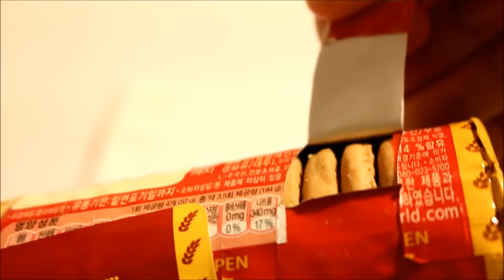No-Bake Nutella Cheesecake 노오븐 누텔라 치즈케이크 만들기 오븐없이 オーブンなし ヌテラ チーズケーキ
오븐없는 분들도 만드실수 있는 치즈케이크 입니다 ~

(판 젤라틴 사용하시면 3장에 물에 불리고 물기짠 뒤에 전자렌지에 돌려주세요 )

재료 (15cm 사각무스틀)

크림치즈 250g Cream cheese
설탕 70g sugar
우유 100g Milk
생크림 70g Cream
플레인 요거트 50g Plain yogurt
누텔라 3큰술 Nutella 3 tablespoons
코코아가루 10g Cocoa powder
젤라틴 6g + 물 35g Gelatin 6g + water 35g
다이제 쿠키 6개 + 녹인버터 30g Grain cookie 6 + melted butter 30g

다이제 쿠키를 으깨고 녹인버터를 넣고 섞어줍니다
무스틀바닥에 깔아줍니다

젤라틴과 물을 섞어 불려줍니다

크림치즈를 풀어주고 설타을 넣고 섞어줍니다
우유를 2번 나눠넣고 섞은뒤 플레인 요거트를 넣고 섞어줍니다
누텔라를 넣고 섞은뒤 코코아가루도 체쳐넣고 섞어줍니다
생크림도 넣고 섞어줍니다

불린 젤라틴을 전자렌지에 넣고 10초정도 돌려 녹인다음
반죽에 부어 섞어줍니다
쿠키를 깔아둔 무스틀에 반죽을 부어 냉장실에 굳혀준뒤
잘라주세요